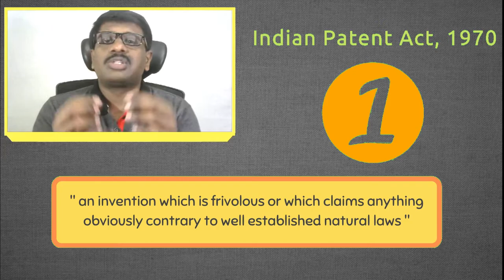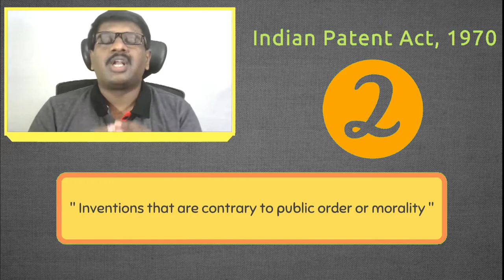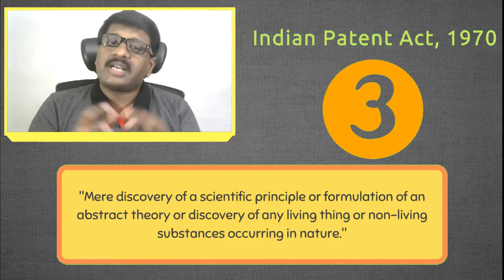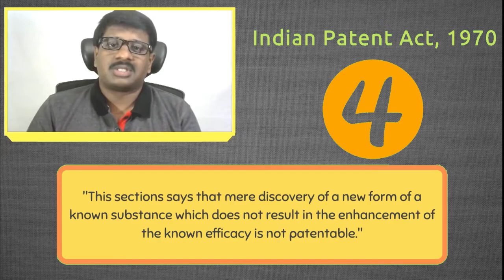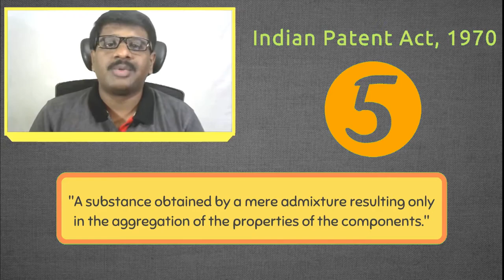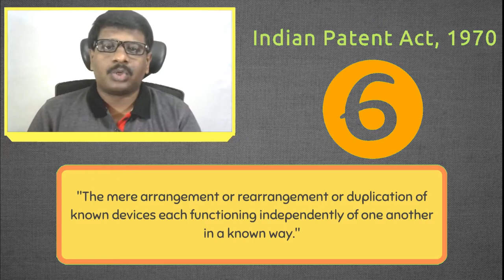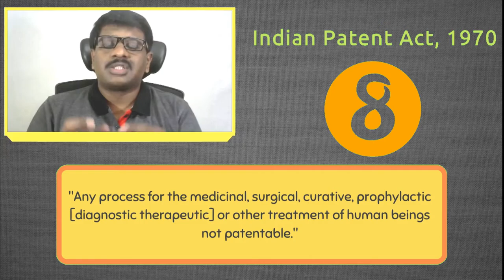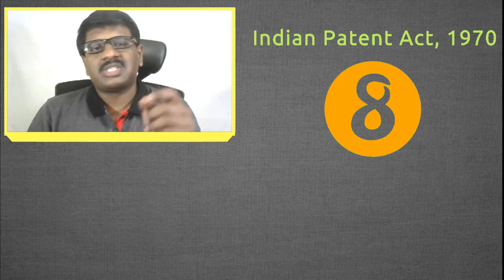Inventions NOT Patentable in INDIA With Examples - Part 1 | NON Patentable Inventions | 2021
There are 16 categories of inventions that are NOT PATENTABLE in INDIA as per INDIAN PATENT ACT, 1970. This video explains with examples the first 8 categories of Inventions that are NOT Patentable and part 2 of the video explains the rest 8. These 16 Categories are defined by Section 3 and Section 4 of Indian Patent Act.

Part 1
1:26  - Inventions that are frivolous or which claims anything obviously contrary to well established natural laws.
2:25 - Inventions that are contrary to public order or morality
3:15 - Mere discovery of a scientific principle or formulation of an abstract theory or discovery of any living thing or non-living substances occurring in nature.
4:07 - Mere discovery of a new form of a known substance which does not result in the enhancement of the known efficacy is not patentable.
4:54 - A substance obtained by a mere admixture resulting only in the aggregation of the properties of the components. A new process for producing such admixture without any substantial effect is not patentable
5:37 - The mere arrangement or rearrangement or duplication of known devices each functioning independently of one another in a known way.
6:34 - A method of agriculture or horticulture
7:12 - Any process for the medicinal, surgical, curative, prophylactic [diagnostic therapeutic] or other treatment of human beings not patentable.

& don’t forget to mention hashtag